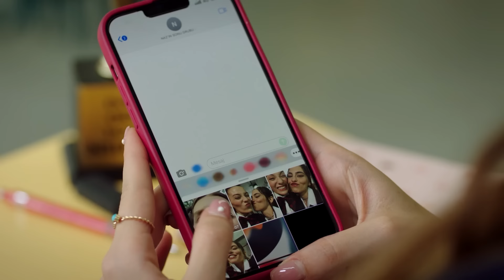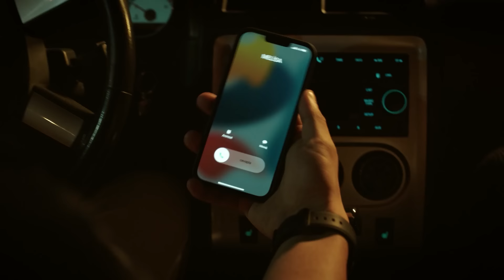Melisa'nın Kıskançlıkları #1 - Duy Beni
Melisa okula yeni gelen fakir kızı sevgilisinden kıskanır. SEVDİĞİM BAŞKASIYLA!

Yapım: Süreç Film
Yönetmen: Ali Balcı
Senaryo: Makbule Kosif

OYUNCULAR
Berk Hakman
Rabia Soytürk
Caner Topçu
Helin Kandemir
Burak Can
Sümeyye Aydoğan
Feride Çetin
Aytaç Uşun
Meltem Akçöl
Alper Atak
Bedia Ener
Hamdi Alp
Utku Coşkun
Jasmine Berkiş
Yeliz Akay
Cemre Özşişman
Dilara Sümbül
Beste Kaptanoğlu
İbrahim Yıldız
Durul Bazan
Murat Daltaban

utm_medium=referral&utm_source=youtube&utm_campaign=duy_beni&utm_content=detay